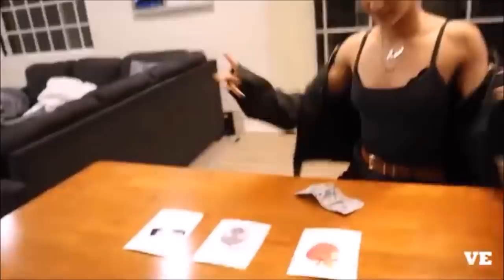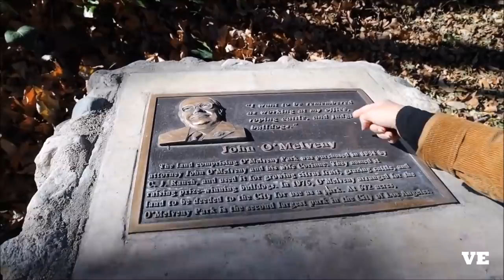MARIAH AMATO BEST MOMENTS [PART 2]